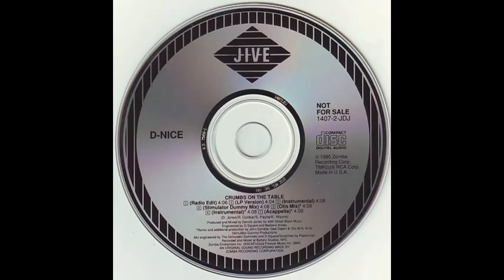D-Nice - Crumbs On The Table (Stimulator Dummy Mix)